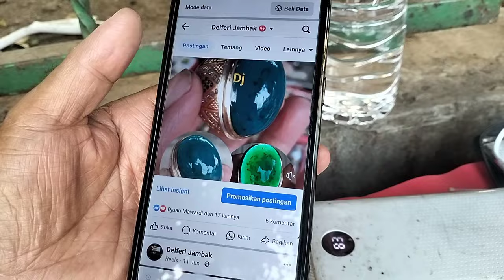LAPAK BATU AKIK BERKUALITAS